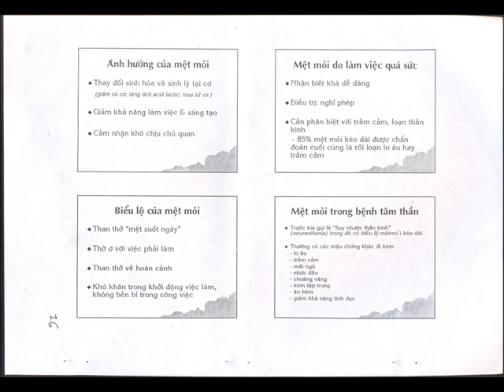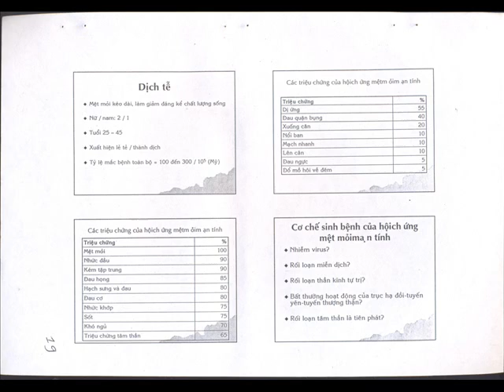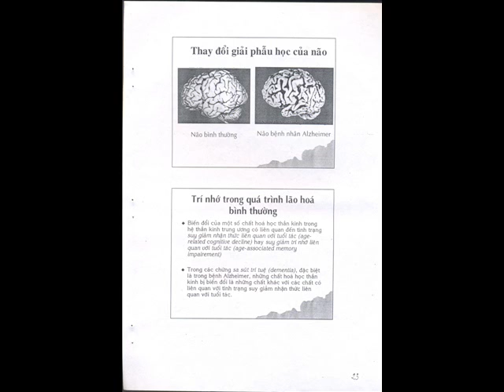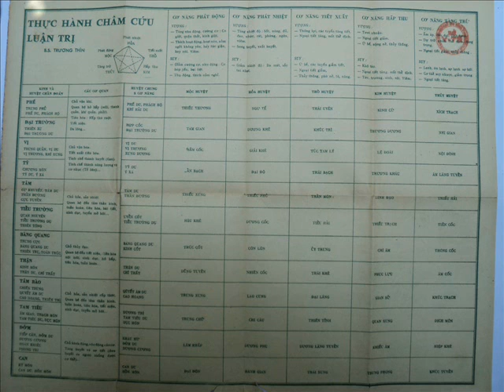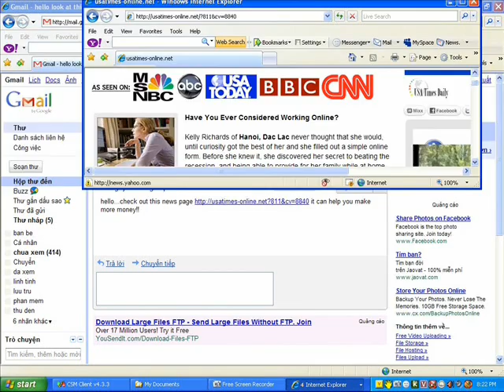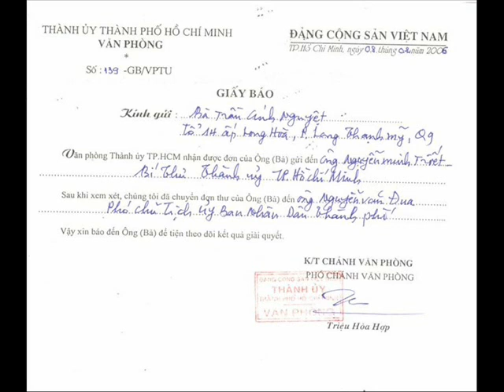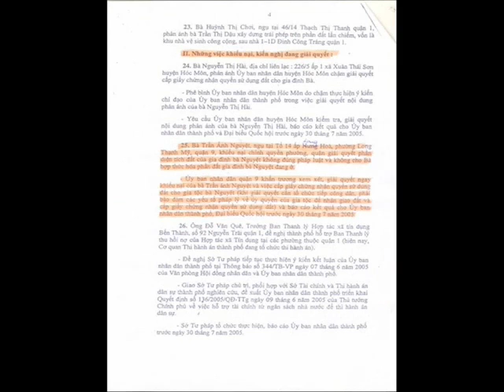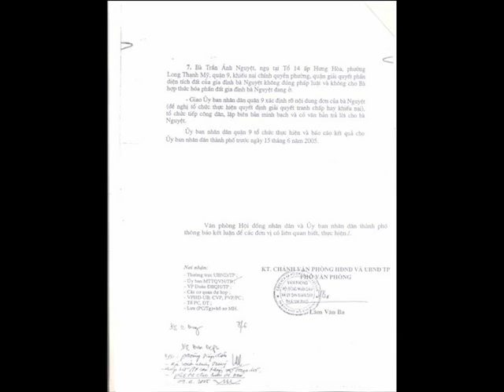81 Tại Sao Chúng Ta Bị Suy Giảm Trí Nhớ.wmv